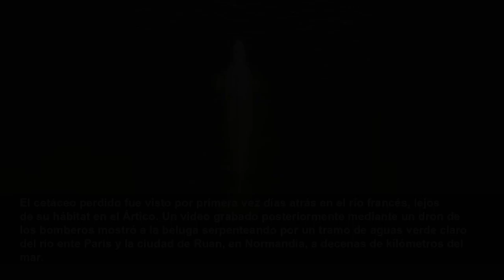La beluga que ingresó al río Sena sigue sin querer comer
PARÍS (AP) — Ambientalistas franceses trabajaban sin cesar para tratar de alimentar a una beluga peligrosamente enflaquecida que entró al río Sena desde el mar. Hasta ahora no lo han conseguido. “Nues...
Associated Press
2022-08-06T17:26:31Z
PARÍS (AP) — Ambientalistas franceses trabajaban sin cesar para tratar de alimentar a una beluga peligrosamente enflaquecida que entró al río Sena desde el mar. Hasta ahora no lo han conseguido.
“Nuestros equipos tomaron turnos con la beluga toda la noche. Siempre ignora el pescado que le ofrecemos”, tuiteó el sábado el grupo de conservación marina Sea Shepherd Francia.
El cetáceo perdido fue visto por primera vez días atrás en el río francés, lejos de su hábitat en el Ártico. Un video grabado posteriormente mediante un dron de los bomberos mostró a la beluga serpenteando por un tramo de aguas verde claro del río ente París y la ciudad de Ruan, en Normandía, a decenas de kilómetros del mar.
Los conservacionistas han estado tratando desde el viernes de alimentar al cetáceo con arenque. Diciendo que es “una carrera contra el reloj”, Sea Shepherd teme que la beluga se esté debilitando lentamente y que pueda morir.
Las autoridades de la región de l‘Eure dijeron el viernes por la noche en una declaración que el animal marino tiene “una conducta de escapar ante los botes” y que no ha respondido a los intentos de guiarlo a aguas seguras.
Las personas que tratan de ayudar a la beluga están siendo lo más imperceptibles posible para “evitar estrés que pueda agravar su salud”, añadió la declaración.